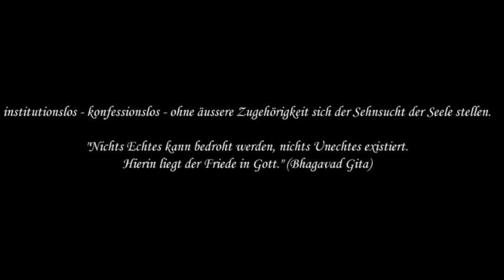R 03 Sri Krischna vereint Einheit mit Vielfalt